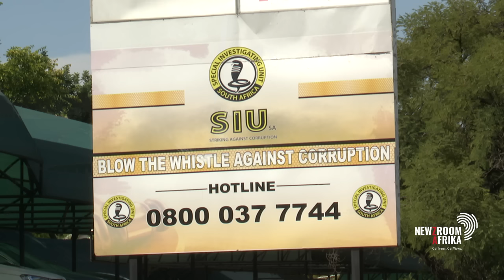Mpofu's status should have been checked - Motsoaledi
Home Affairs Minister Dr Aaron Motsoaledi says he believes had the
North West Development Corporation contacted his departmentment to
verify the citizenship of its CFO Kudakwashe Mpofu, he wouldn't have
been appointed.